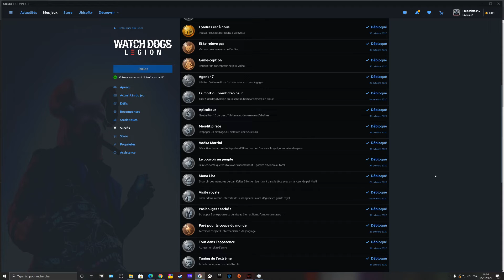VISITE ROYALE TROPHÉE - GARDE ROYALE A BUCKINGHAM PALACE WATCH DOGS LEGION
VISITE ROYALE TROPHÉE - entrer dans la zone interdite de Buckingham palace déguisé en garde royale